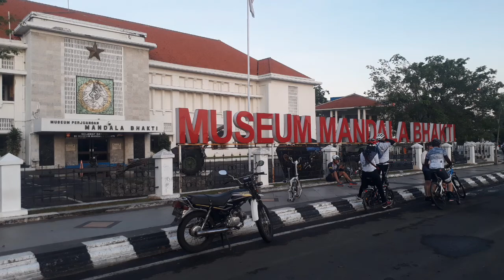Jalan jalan ke Lawang Sewu Naik Honda Win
kali ini numpak motor udhug jalan jalan di kota semarang
melihat betapa indahnya peninggalan bangunan peninggalan belanda di kota semarang.

perjalanan singkat dari mess tempat menginap ke lawang sewu cukuplah dekat cuma lima menit.

sembari foto2 naik motor kesayangan...

sedap betul.. 😅🙏🏻